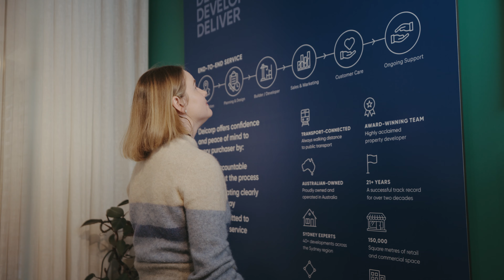The Ashford, Purchaser Testimonial